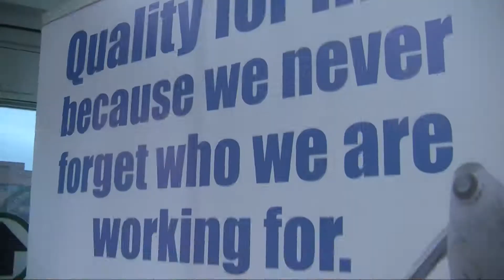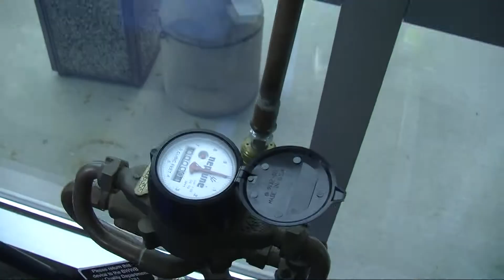BWWB: What Customer Service Week Is All About